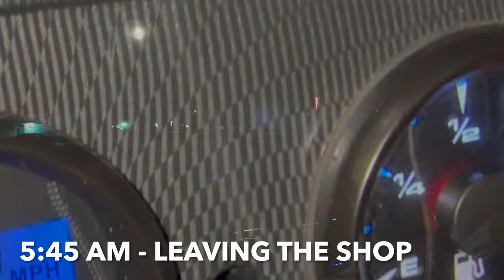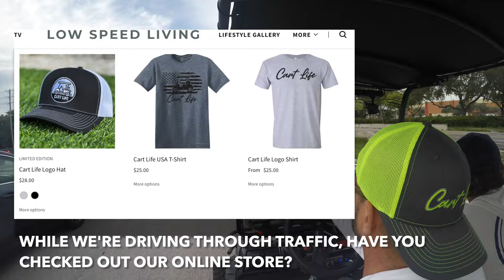Ep19 - We Drove Our Club Car DS Golf Cart 225 Miles to Key West- Part 1- Boca Raton to Florida City.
Ride with us on a world record setting trip!

Part 1 - 75 Miles in the bag and we aren't even half way done!

5:45AM Start at our shop in Boca Raton, Florida, down US1 all the way to Florida City!

to support the boys!

Channel Sponsor - Superior Street Golf Carts, Boca Raton, Delray Beach and Miami